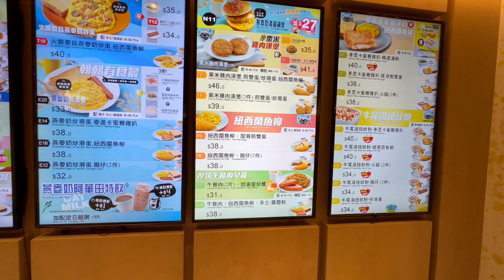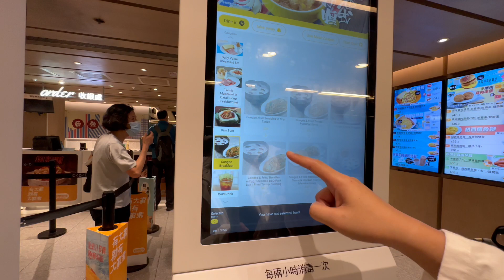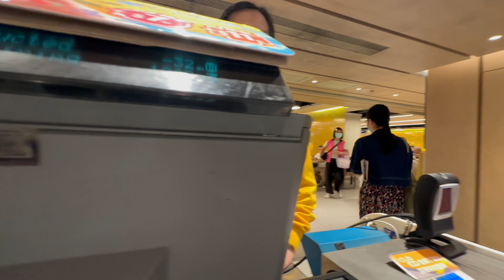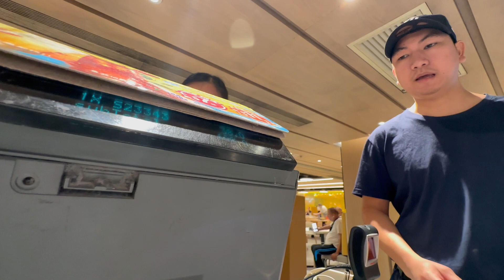TSIM SHA TSUI | NGONG PING 360 CABLE CAR